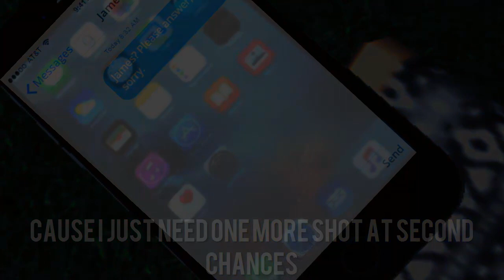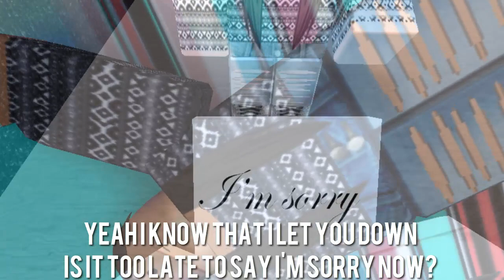Justin Bieber - Sorry (Roblox Music Video)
Sorry, I didn't make anything for two weeks! I've been so caught up in school and homework. Hope you like this music video! My roblox username is Jamiethatgirl.